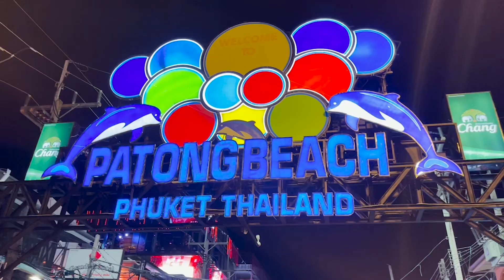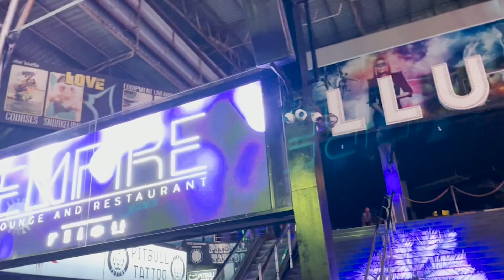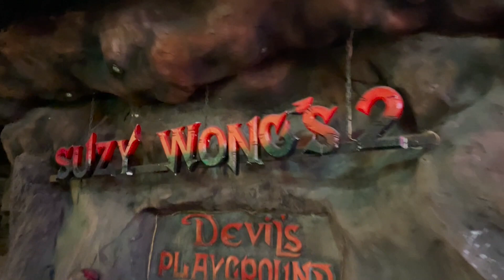থাইল্যান্ড এর নাইট লাইফ আসলে কেমন হয় | Thailand Nightlife - Bangla Road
এখন আমরা আছি থাইল্যান্ড এর ফুকেটে অবস্থিত বাংলা রোডে এবং আজকে দেখাবো থাইল্যান্ড এর নাইট লাইফ আসলে কেমন হয়।
এখানে চোখ ধাঁধানো আলোর ছড়াছড়ি, রয়েছে প্রচুর bars & clubs । প্রচুর live music সহ নানা বিনোদনের ব্যবস্থা। by the way এখানে ছোট বাচ্চাদের না আনাই ভালো।

ভিডিওটি ভালো লাগলে অবশ্যই লাইক এবং শেয়ার করবেন । থাইল্যান্ডের আরো অনেক ভিডিও রয়েছে আমাদের পেইজে । চাইলে সেগুলোও দেখে নিতে পারেন।

Bangla road is a famous walking street located in Phuket, Thailand. During our last trip to thailand we have discovered the area. You can find cheap drinks there and find many adult entertainment zone. You can also find street foods and many more.